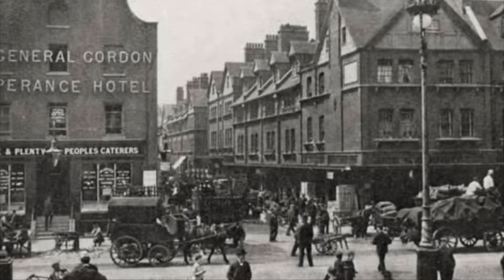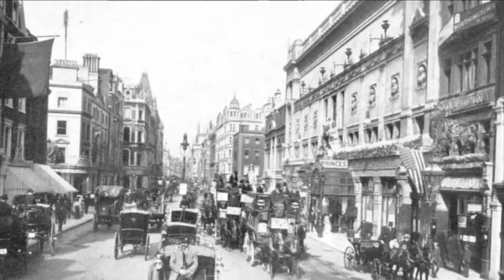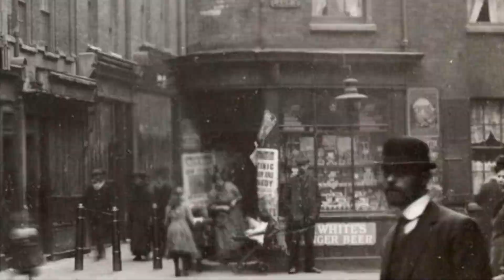TOP 10 ENGLAND (UK) 1800-1900 PICTURES